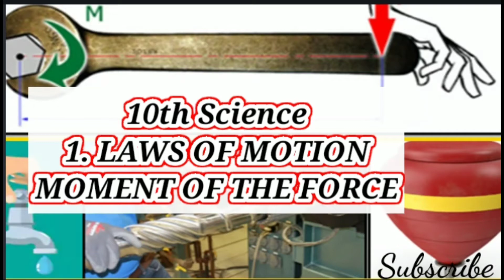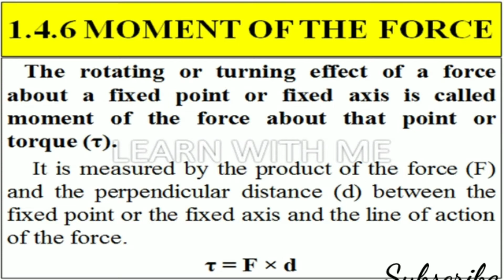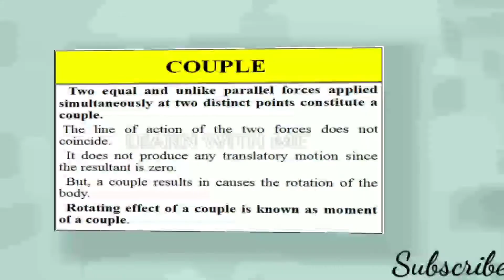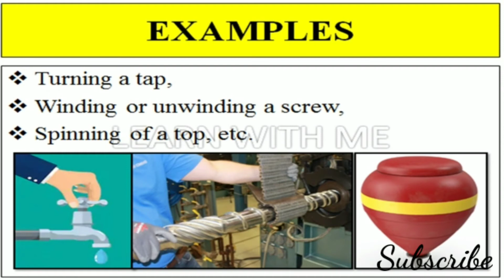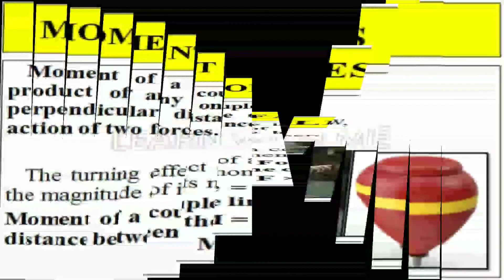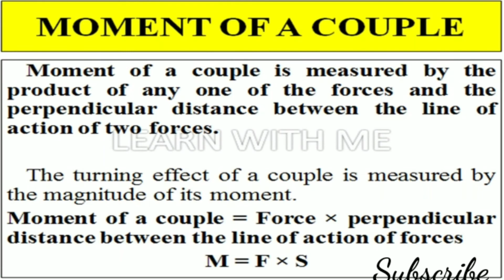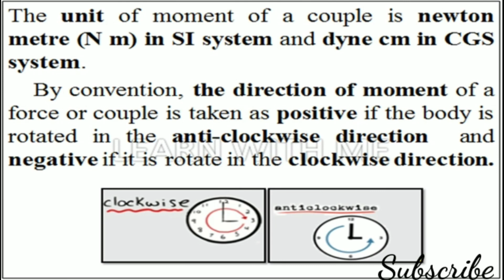10thScience Unit 1 - Moment of the force, Couple, Moment of the couple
10thScience Unit 1 - Moment of the force, Couple, Moment of the couple